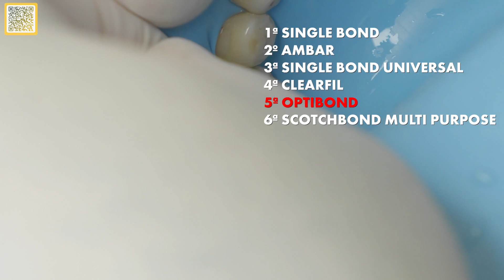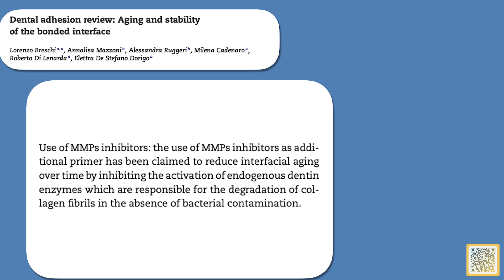RESTAURAÇÃO DENTE POSTERIOR OPTIBOND FL - Mylene e Renato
Passo a passo de como você vai utilizar o adesivo padrão Ouro da odontologia  OPTIBOND FL. O melhor adesivo que você pode utilizar no seu consultório.

Visite os nos nosso canais do Instagram e Facebook, estaremos disponibilizando muito conteúdo sobre odontologia para você.